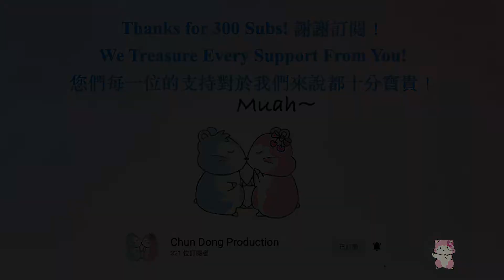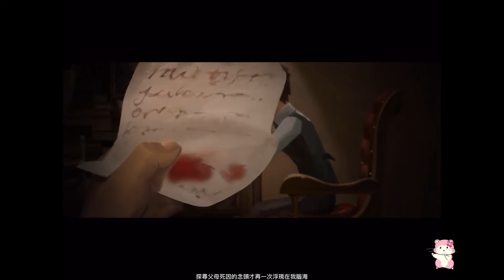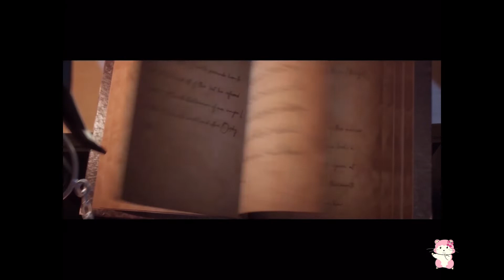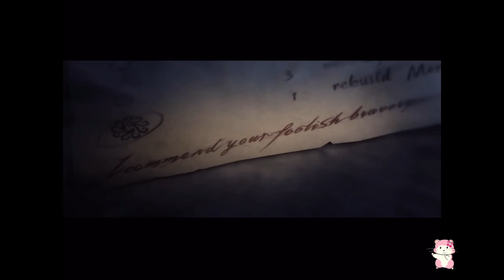第五人格故事 最終章 | Identity V Story Part 3/3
第五人格故事 最終章
Identity V Story Part 3/3

我真的很喜歡第五人格的故事，雖然玩的時候還是會有一點點害怕， 但整個故事的構思很有意思～

Although I was a little bit scared when reading the story, but I really like the story of Identity V! I think it's quite interesting~ Hope you guys like it too!